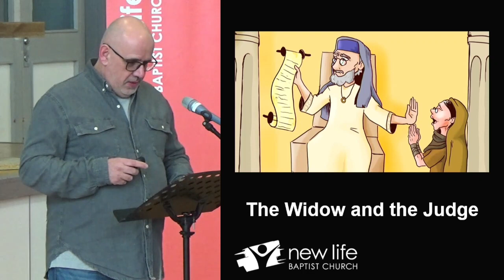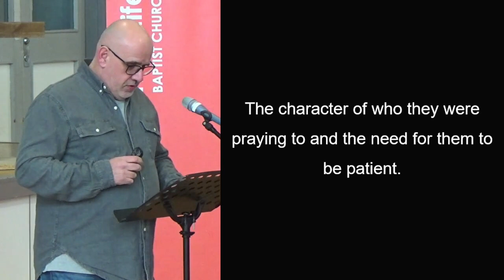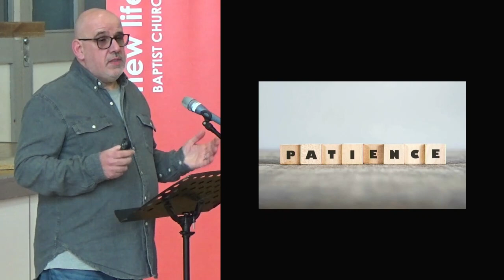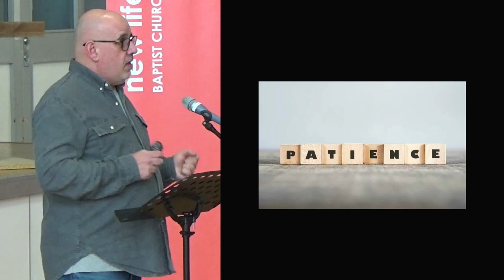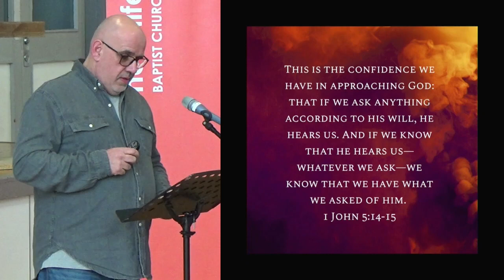The judge and the widow (28 January 2024)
Recording of the talk from our worship at Rushcliffe school on Sunday 28 January 2024.

Continuing our series on the stories Jesus told, Paul looks at the widow and the judge